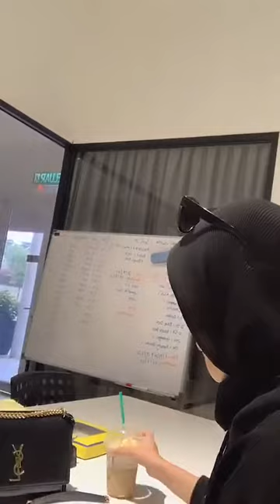Instagram Syatilla Melvin